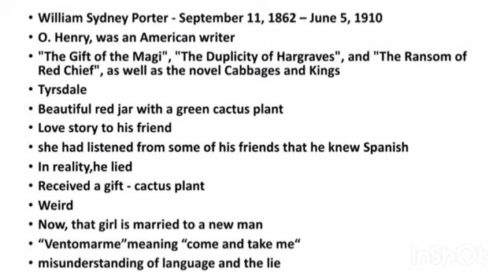The Cactus by O Henry Summary in Tamil